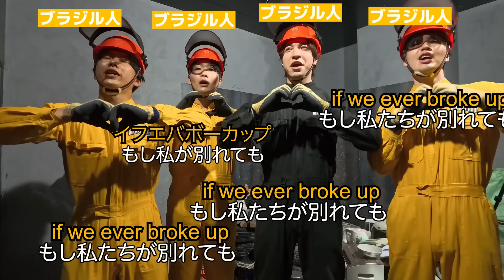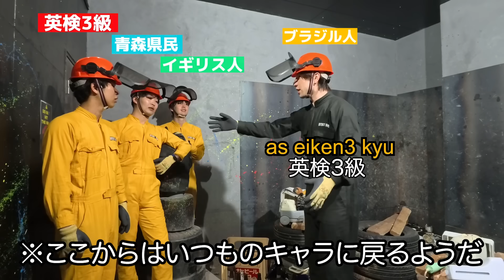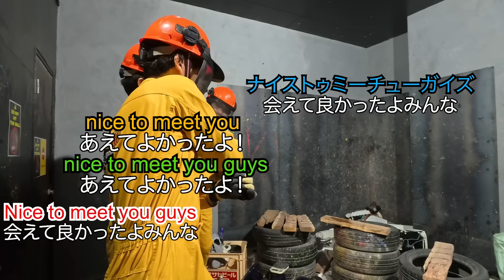全員、ブラジル人にキャラ変更してみた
撮影協力 REEAST ROOM西新宿店

このチャンネルは日本語禁止。
素は絶対に見せません。
つまり笑ってはいけません。

〒150-0043
東京都渋谷区道玄坂2-25-12　道玄坂通 6階